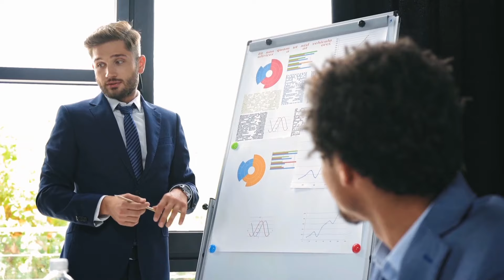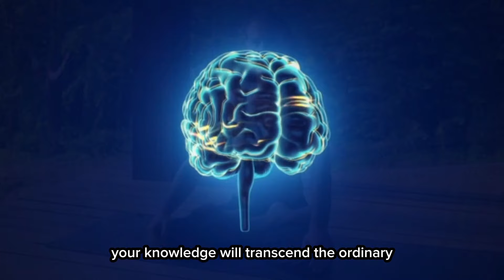ACTIVATING ALL 7 CHAKRAS|SEMEN RETENTION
Embark on a captivating journey of self-discovery with our video on the profound impact of semen retention. Experience the transformative practice unlocking vibrant and potent sexual energy, ascending through each chakra from root to crown. Picture the roots of your spiritual essence, connect with the earth's life force, and witness the tidal wave of urges. Feel the pulsating energy rise, fostering motivation, love, and compassion.

Master the art of semen retention, let your energy ascend to the throat chakra, turning your words into a force of nature. Transcend to the third eye chakra, unlocking superconsciousness, and finally, reach the apex at the crown chakra. Semen retention becomes the catalyst for an extraordinary metamorphosis, unlocking qualities that enhance every facet of your being. Embrace the transformative power within and witness the magic unfold on this extraordinary journey of self-discovery.

Your subscriptions, likes, and shares go a long way in supporting the channel. Don't forget to explore other videos on my channel for more diverse content. Thank you for being a part of our community – your support is truly appreciated!